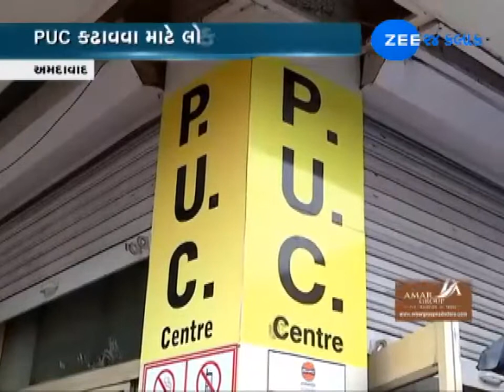Deadline For HSRP And PUC Extended In State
છેલ્લાં કેટલાક દિવસોથી ટ્રાફિક નિયમોની ઐસતૈસી કરનારા વાહનચાલકો દંડાઈ રહ્યાં છે. ત્યારે રાજ્યના વાહનચાલકો માટે સરકારે મહત્વનો નિર્ણય લીધો છે. સરકાર દ્વારા PUC માટે તારીખ લંબાવાઈ છે. તેમજ HSRP નંબર પ્લેટ લગાડવા માટેની મુદત પણ એક મહિના વધારી દીધી છે. આ મુદત 16 સપ્ટેમ્બરને બદલે 30 ઓક્ટોબર કરાઈ છે.